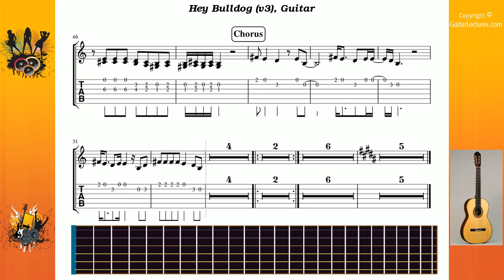Hey Bulldog (v3) - Beatles The - Guitar